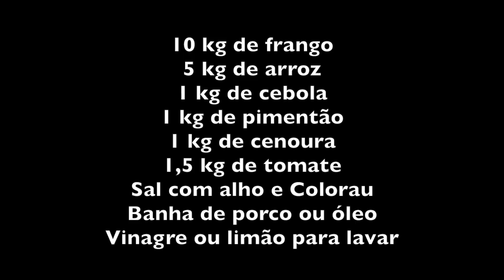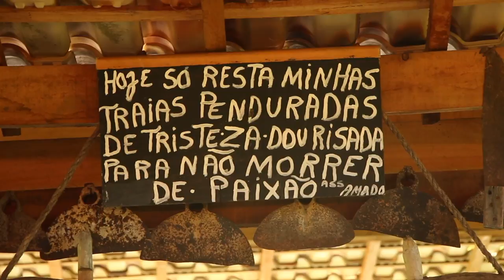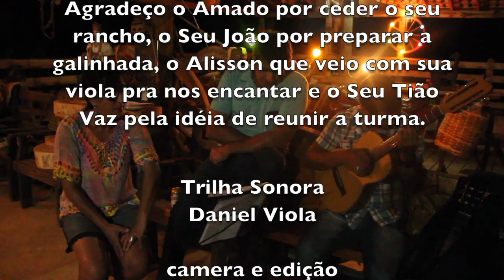A GALINHADA NO RANCHO DO AMADO - SÃO FRANCISCO XAVIER SP - ENGLISH CC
Preservando a cultura caipira e tropeira no interior do Estado de São Paulo, com música, comida e histórias do nosso folclore.

INGREDIENTES DA GALINHADA

10kg de frango caipira (pode ser só coxa e sobrecoxa)
5kg de arroz
1kg de cebola
1kg de pimentão
1kg de cenoura
1,5kg de tomate
Sal com alho e colorau
Banha de porco
Vinagre ou limão para lavar o frango

Corte os frangos em pedaços, lave com água e vinagre, escorra e passe bastante sal com alho e um pouco de colorau.
Corte os temperos em pedacinhos pequenos e rale a cenoura.
Refogue o frango em banha de porco até começar a dourar.
Acrescente água para cozinhar até ficar macio. O tempo depende do frango. Pode demorar mais de hora se for frango velho.

Refogue os temperos em banha de porco, primeiro a cebola e depois de dourada coloque o restante.
Reserve um pouco de tudo para enfeitar no fim.
Não coloque mais sal! IMPORTANTE!!!
Jogue o arroz sem lavar e mexa um pouco.
Em seguida despeje a água do cozimento do frango junto com os pedaços de frango.
Teste o sal.
Deixe até cozinhar o arroz.
Enfeite com um pouco de cebola, pimentão, cenoura e tomate que foi reservado.

Pode colocar milho verde, azeitona, ervilha, pimenta de cheiro, isso fica a critério de quem for fazer.

Bom apetite!